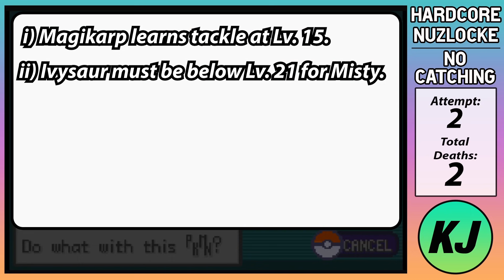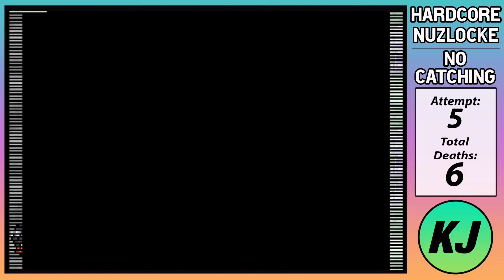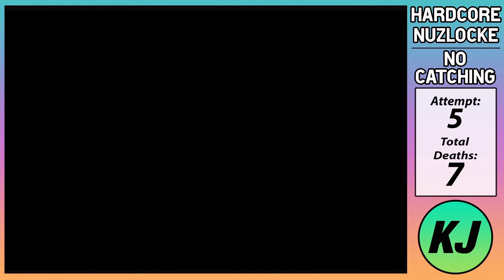Pokemon Nuzlocke, BUT I CAN'T CATCH ANYTHING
Can I beat a Pokemon hardcore nuzlocke challenge without catching any Pokemon at all?  (No items, No overleveling).

POKEMON NUZLOCKE RULES (HARD MODE) - THIS CHALLENGE:
1. No wild Pokemon can be caught.
2. If a Pokemon faints it cannot be used for the remainder of that attempt.
3. If my whole team faints then the attempt is over.
4. I cannot overlevel beyond the highest level of the next gym.
5. No items in battle (held items are okay).
6. Set mode enabled.